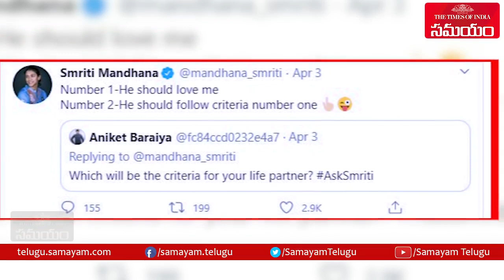ఆ రెండు ఉన్నోడిని పెళ్ళి చేసుకుంటా|| Smriti Mandhana About Her groom Qualities||Samayam Telugu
Smriti Mandhana is the key player in India women's national cricket team.She is star Batswoman.Smriti is Now in Home Quarantine.In this Free time Smriti interacted with his fans and in that she Reveals the desired qualities of her Groom.Here is the Video.